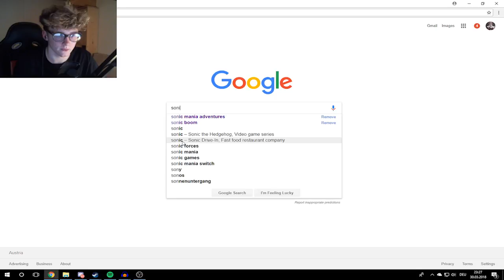"Sonic Mania Adventures: Part 1" EPISCHE REAKTION!!!!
OH MEIN GOTT WAS EIN GEILES VIDEO!!! OMG SO GEIL!! !